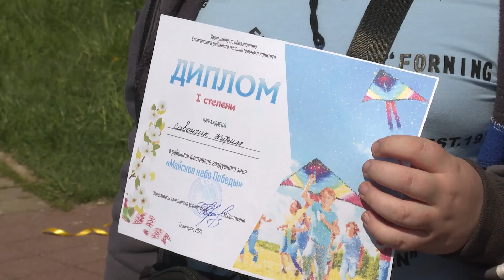Районный фестиваль воздушного змея "Майское небо Победы" прошел в Солигорске